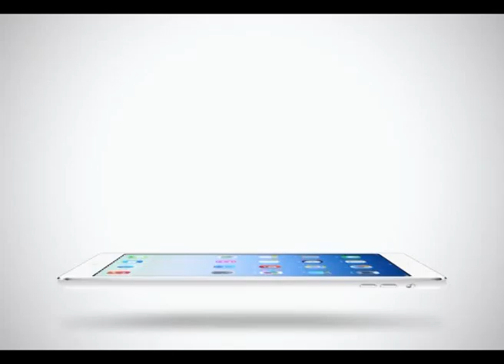Sport Today Extra | 22-01-2014 (1/2)